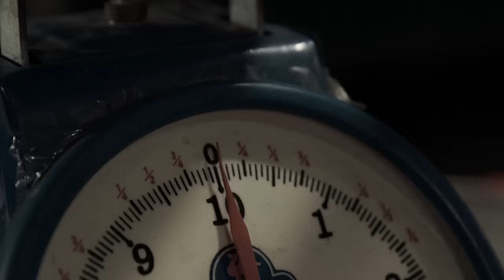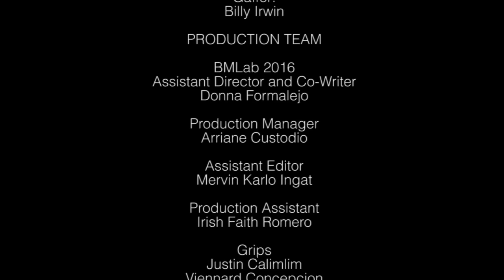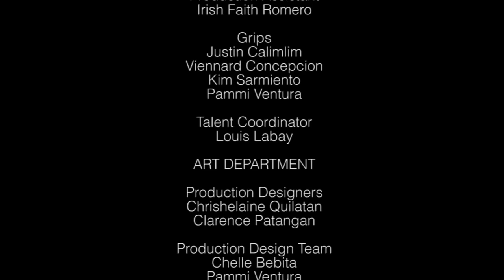Pareho Tayo Official Music Video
"Pareho Tayo" by Gloc-9 feat. Allan Mitchell.
Independent release, 2016.

Director / Editor
J. Pacena II

Director of Photography / Editor / Colorist
Brye Gonzales

Gloc-9 Style Team
Grooming
Momoi Supe
Stylist
David Baky Jr.

Production Team
BMLab2016
Assistant Director and Co-Writer
Donna Formalejo

Production Manager
Arriane Custodio
Assistant Editor
Mervin Karlo Ingat

PA
Irish Faith Romero

Grips
Justin Calimlim
Viennard Concepcion
Kim Sarmiento
Pammi Ventura

Talent Coordinator
Louis Labay

Art Department
Production Designers
Chrishelaine Quilatan
Clarence Patangan

Production Design Team
Chelle Bebita
Pammi Ventura
Cee Lopez
Angelica Suarez
Prince Benedicto Romano
Louise Labay